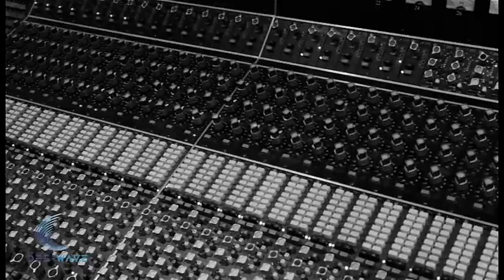Composers Luke McMaster & Arun Chaturvedi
Killer Tracks is now Universal Production Music!

An exclusive behind the scenes interview with composers and artists Luke McMaster and Arun Chaturvedi - known as Deep Wave!

Hear about their writing process and the inspiration behind their latest releases with Killer Tracks - Super Pop, Divas and Songs of Comfort and Joy.